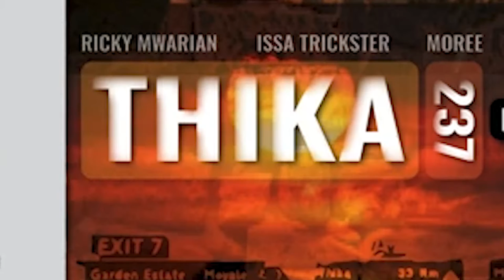THIKA - GMG (Official Visualizer)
This is our first single as G-Mugz dedicated to our home town Thika.